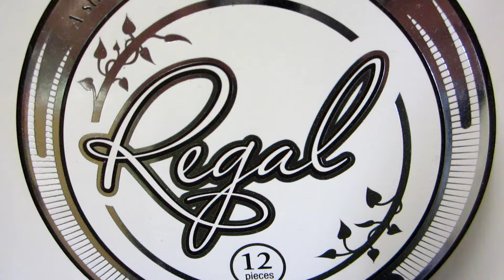Regal Plastic Disposable Plates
Introducing Regal, the new prodigy of Maryland Plastics. Comparable to Masterpiece from WNA Comet.

A striking resemblance to fire china, with the advantage of single service. Laced with fine silver trimming on white plates or gold trimming on ivory plates, the new Regal exemplifies pure elegance.

Regal comes with 12 pieces per package or 120 pieces per case.